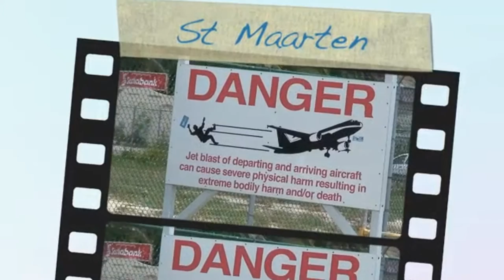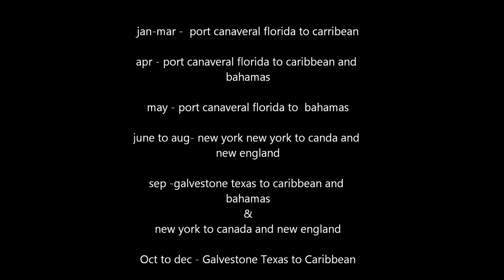Cruise Ship horn video footage compilation